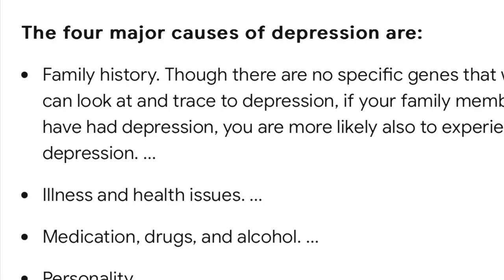We are wearing green with Linda @Lindasromperroom 💚DepressionAwareness